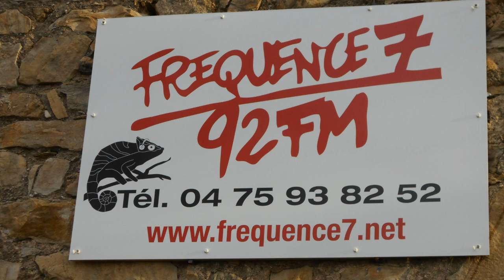émission solidaires d'abord F7 30/11/2020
en plein confinement encore, avec le doute qui monte sur les "autorités" qu'elles soient sanitaires ou musclées ou politiques :qui sert l'intérêt général? aujourd'hui 2 sujets particuliers : 1le chômage les intermittents la crise sociale qui s'annonce ; et 2 la "fin du Pays" (SYMPAM, CLD Scot)qui se voulait une instance justement au service de l'intérêt général (interview de Véronique Louis qui s'y était beaucoup investie)
l'émission a été faite en vidéo-conf avec beaucoup  "d'aléas techniques"
(Ben est à l'image mais on ne le "voit" pas parler qu'il m'en excuse)